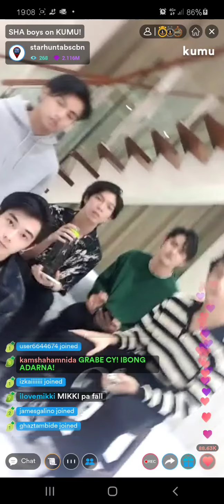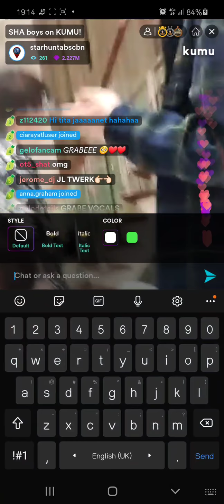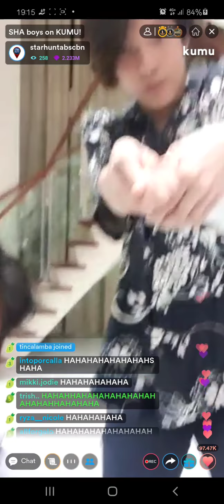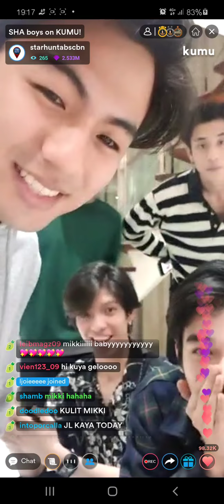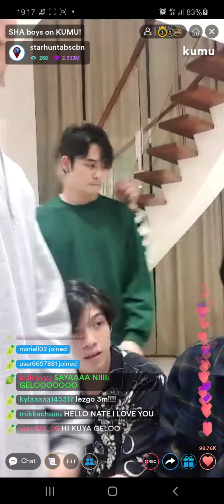BGYO (Pre-debut) Last Kumu as SHA Boys 2020-12-17 03